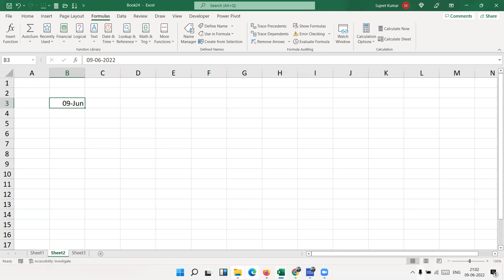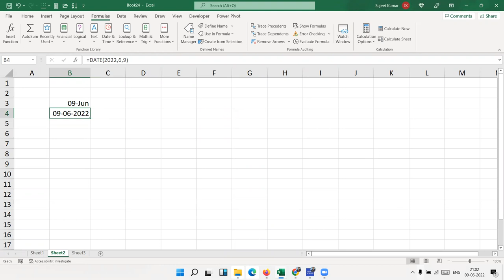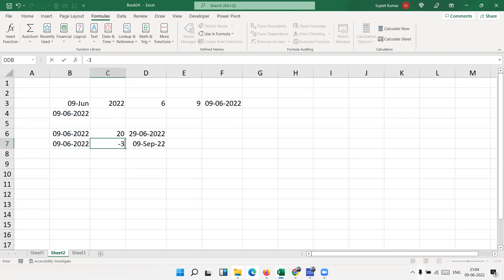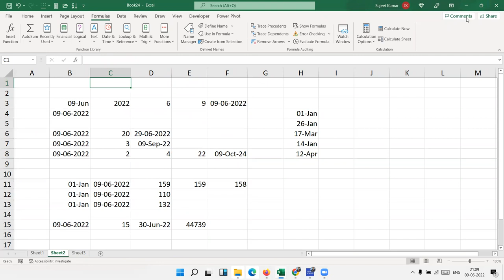Date Calculation in Excel 2021